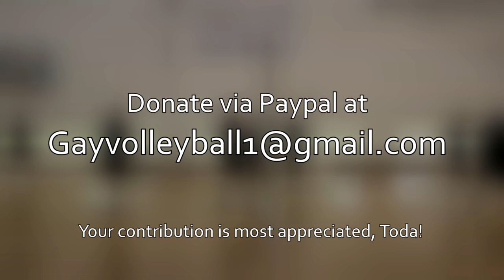Gay Volleyball Team from Israel Needs Your help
help us reach our goal and make it to the "Gay Games Olympics" in Cleveland, Ohio.